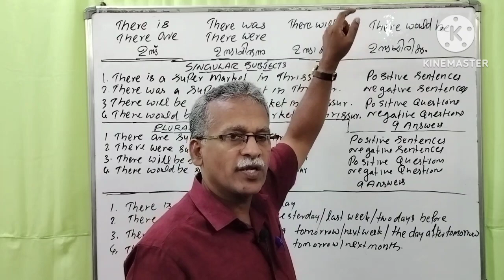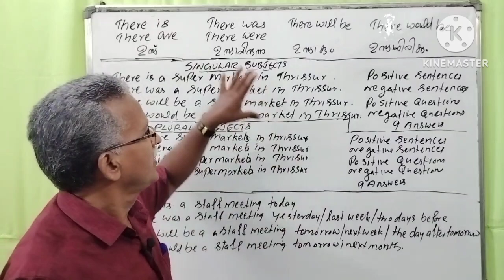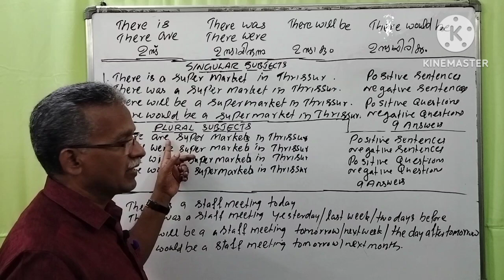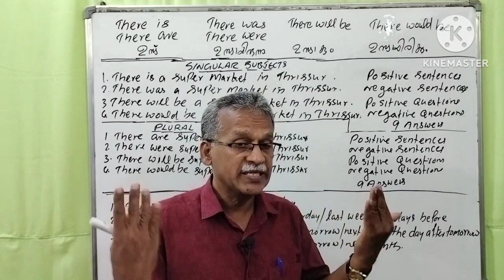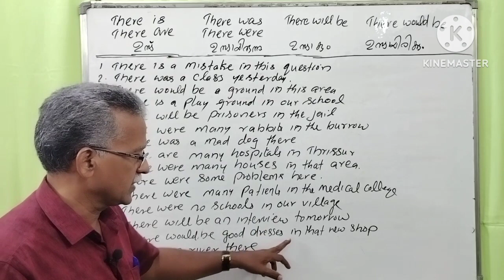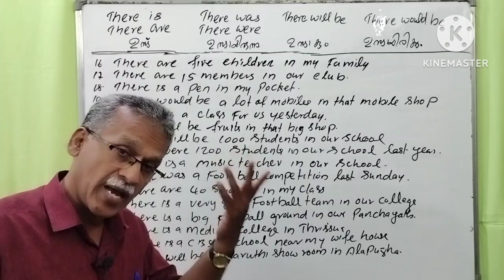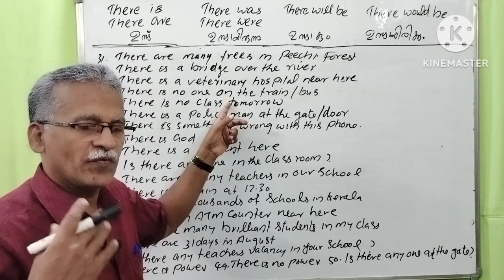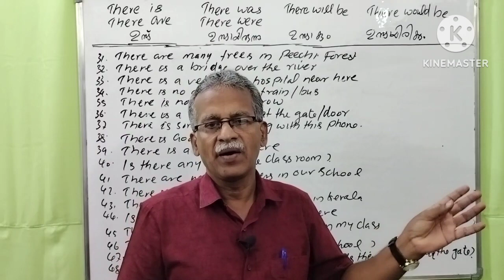CLASS 70 - VARIETY SENTENCES - 2